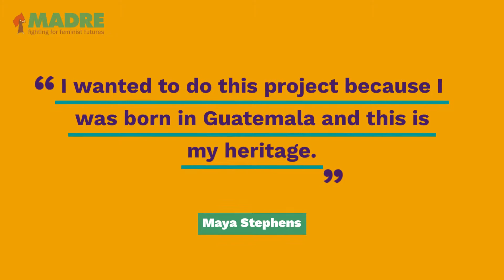Maya Stephens fundraises for MUIXIL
Maya Stephens is showing how young girls lead. Not only did she use her school project as an opportunity to educate her local community, she helped fundraise for MUIXIL, our grassroots partner in Guatemala!

Cheers to you, Maya! You're setting such an extraodinary example for youth and adults alike.